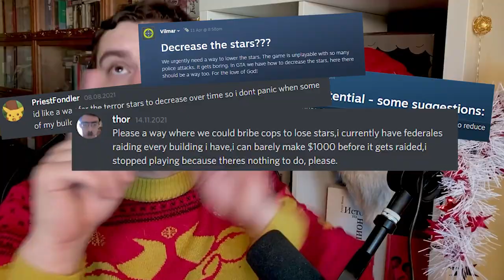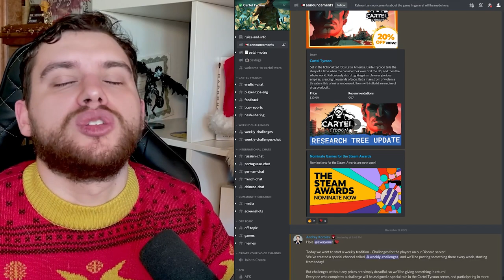Surpise BETA Balance Update?! // Devlog 18 (w/ subtitles)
Cartel Tycoon is a survival business sim inspired by the ‘80s narco trade. Expand and conquer, fight off rival cartels, and evade the authorities. Earn people's loyalty and strive to overcome the doomed fate of a power-hungry drug lord.

You can buy (or wishlist) our game on Steam!

00:00 - Intro
00:30 - Terror Rework
01:10 - Attention Stars rework
02:20 - Terror lowers by itself!
02:49 - Expanding the Terror
03:45 - Village Rework
04:25 - Balance changes
05:30 - Global Unlocks rework
05:50 - Future updates
06:02 - Join the beta now!
06:14 - Outro